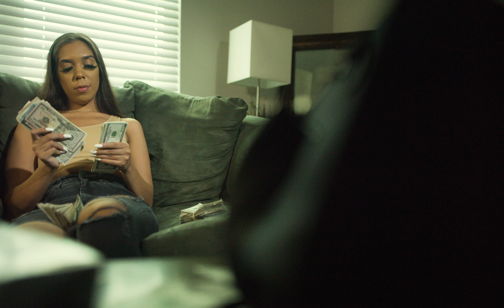Incognito Tedo ft. GhostRight - 2 Player Mix (OFFICIAL MUSIC VIDEO)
Watch the Official Music Video to Incognito Tedo's New Single "2 Player" Now on YouTube and Stream the single on All Platforms NOW!